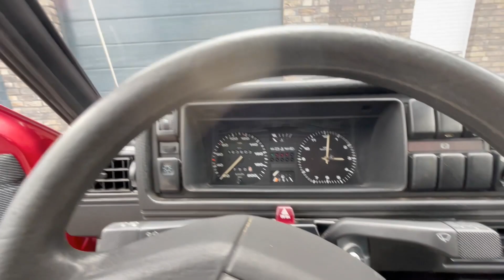Mein 300€ Golf 2 CL #2 Polieren und rundum Schau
Ausgebliechen, 0 Austattung